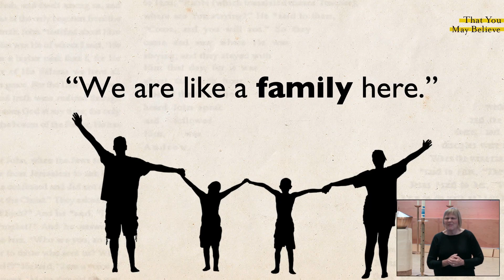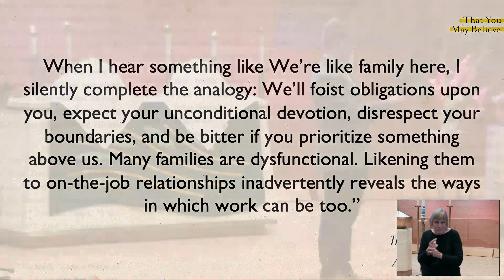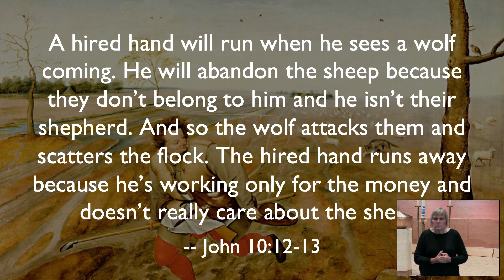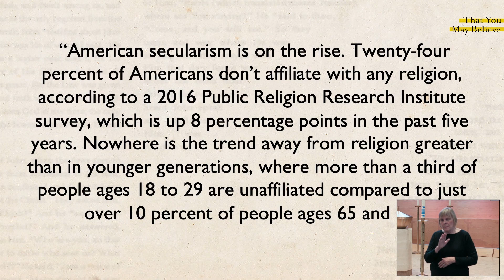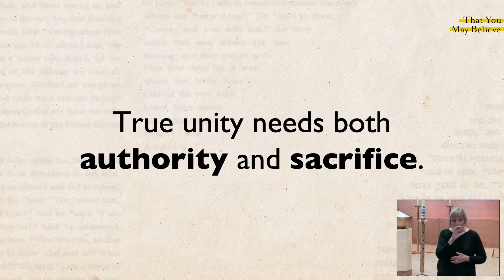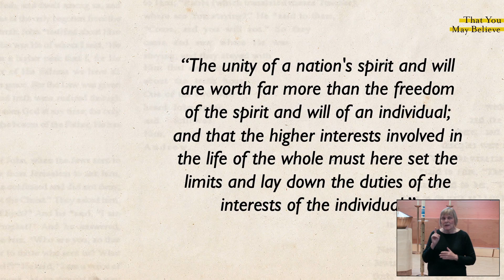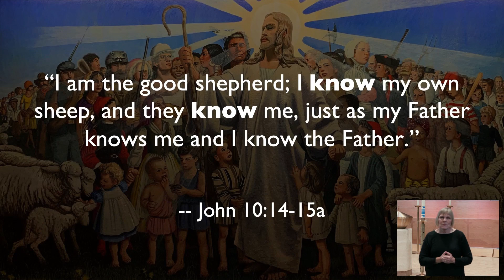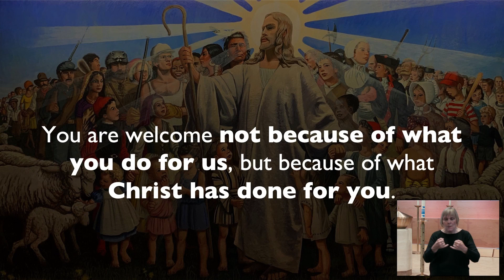John // The Greatest Leader // 8.13.23